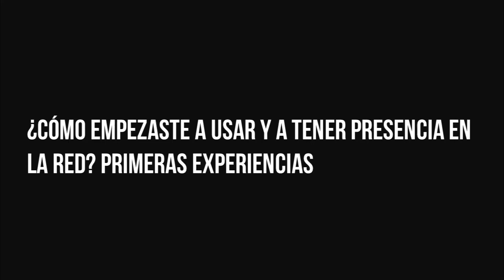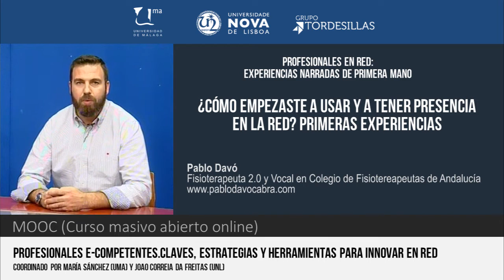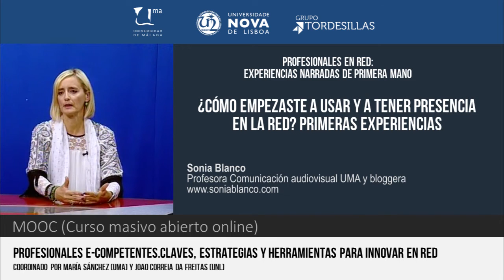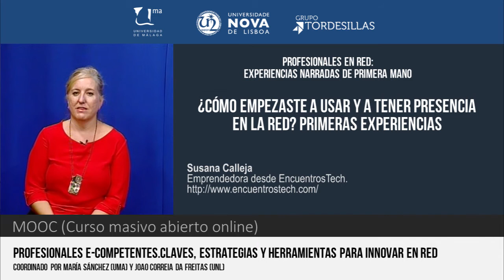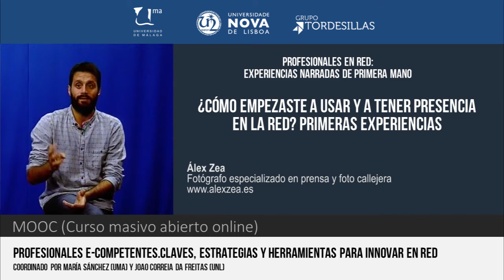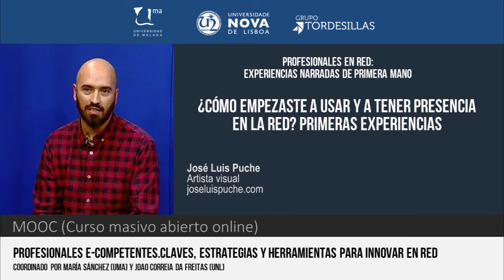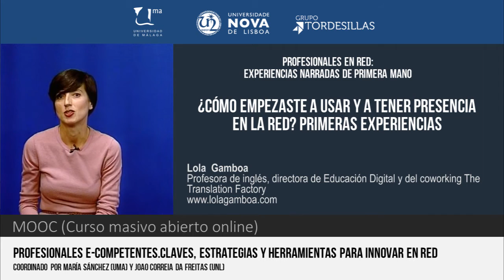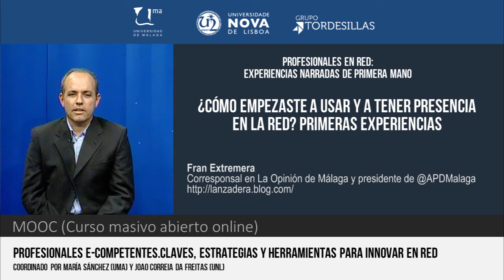MOOC UMA Profesionales e-Competentes: Módulo 3 Bloque 1 Vídeo 2 - ¿Cómo empezaste?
MOOC UMA Profesionales e-Competentes: Módulo 3 Bloque 1 Vídeo 2 - ¿Cómo empezaste a usar y a tener presencia en la red?. Primeras experiencias